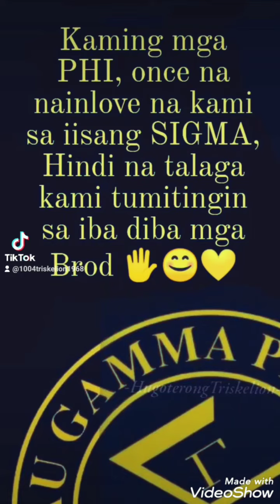TikTok Triskelion Compilation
Saludo sa lahat na legit na triskelion ❤️